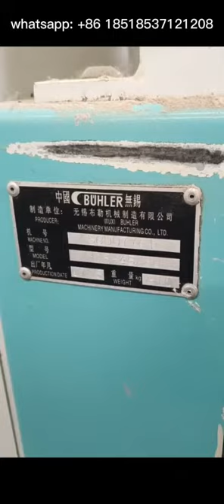Used scourer MHXS 45/80 manufactured in 2007